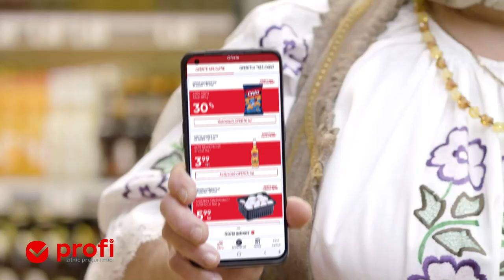Descarca aplicatia Profi si activează ofertele: Bere Desperados sticla 0.4L la un pret special.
Descarca acum aplicatia Profi si activează ofertele. Saptamana aceasta ai Bere Desperados sticla 0.4L la un pret special. Oferta supusa unor termene si conditii. Profi, zilnic preturi mici.